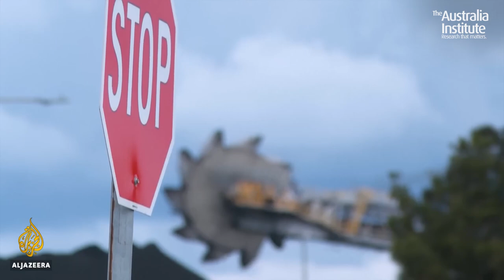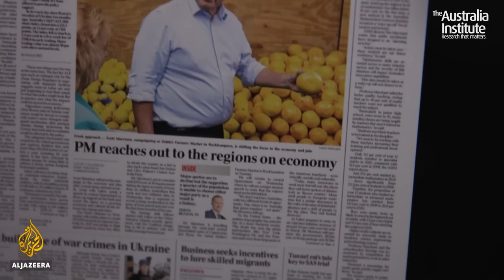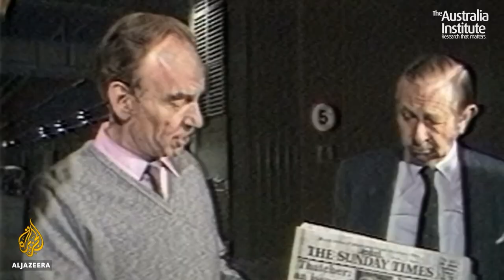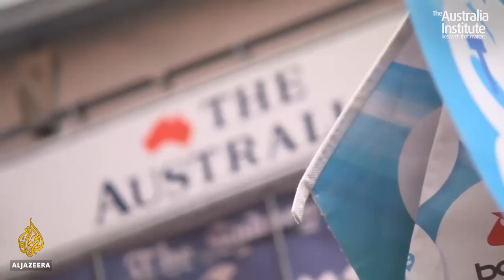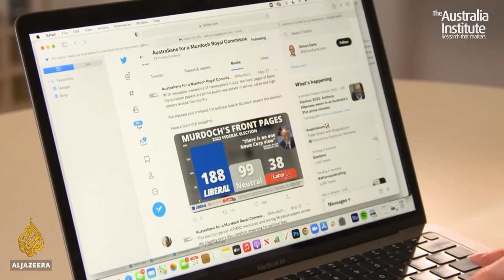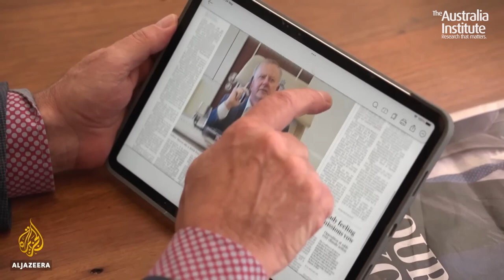The Climate Change Election and the Media | Richie Merzian on Al Jazeera's The Listening Post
"Climate Change was key this federal election. We thought it would be the case in 2019, it wasn't, but 2022 delivered."

- Climate & Energy Program Director Richie Merzian appearing on Al Jazeera's The Listening Post.

Originally aired 28th May 2022.